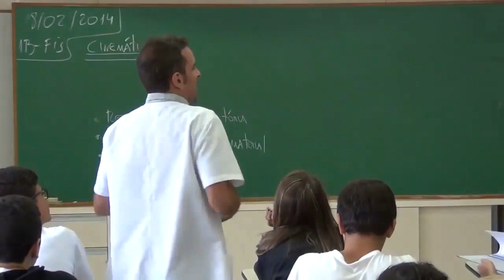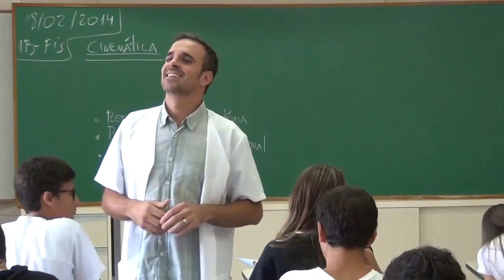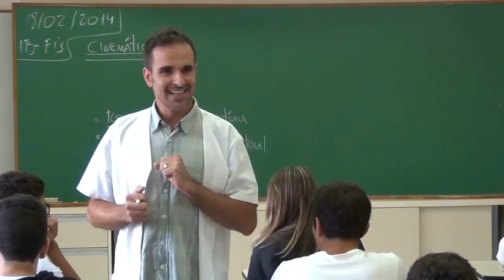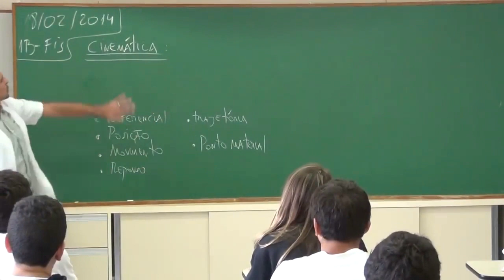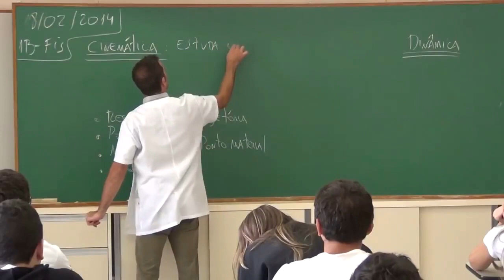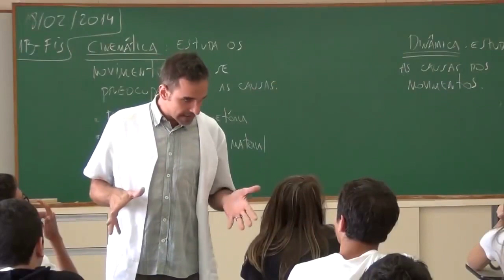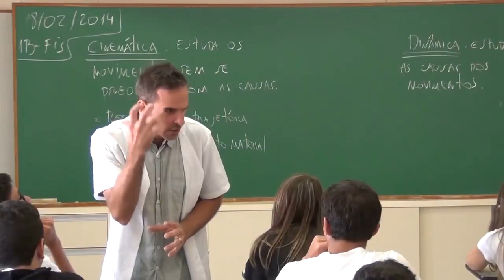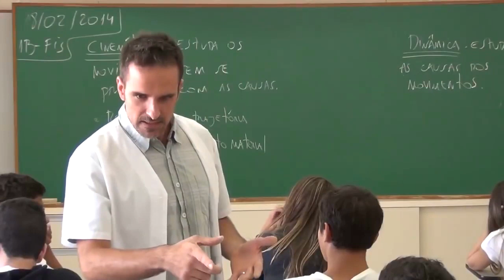LIMITAÇÕES DA CONCENTRAÇÃO E MEMÓRIA | Professor Octávio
Cinemática Conceitos Básicos - Prof. Octávio Ribeiro